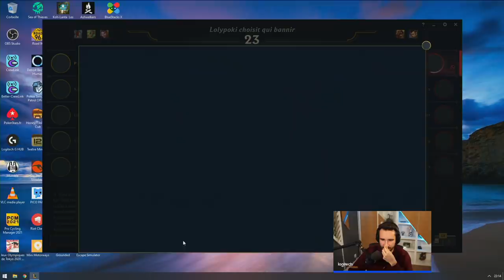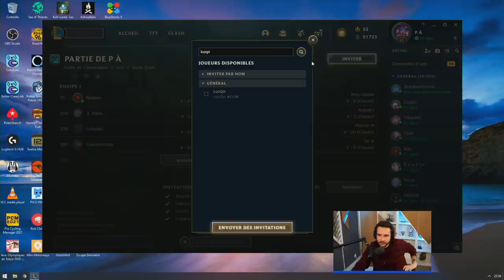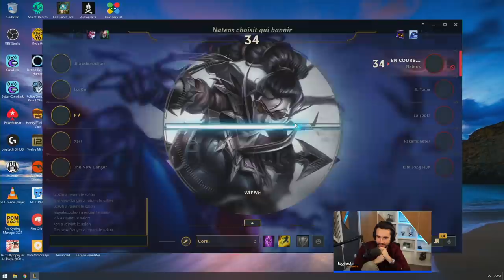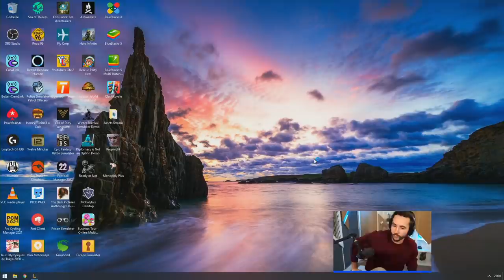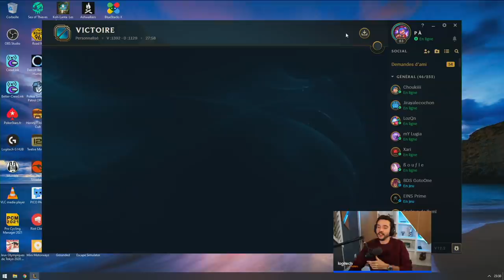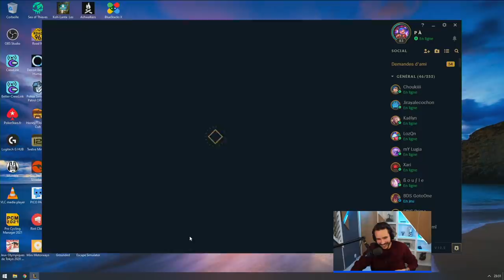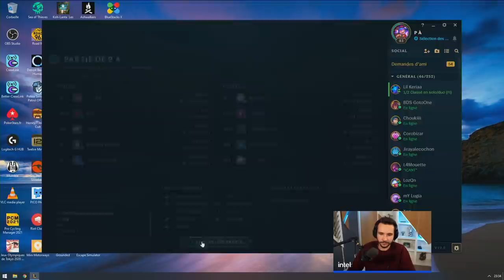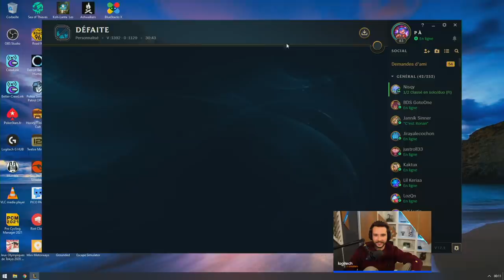AFFRONTEMENT contre les JL sur League of Legends !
Petit showmatch contre la team des JL sur League of Legends !